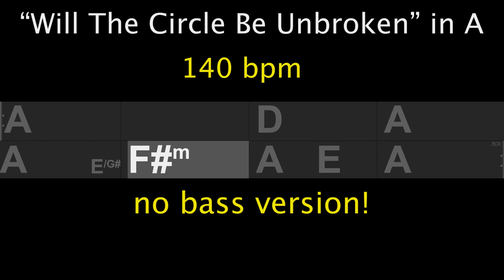Will The Circle Be Unbroken A 140 no bass version backing track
Old time standard. Practice your solos. I'll be uploading this at a few other tempos. Requests welcome. Happy practicing.

similar to the famous version recorded by, Nitty Gritty Dirt Band, Jeff Hanna,Jimmie Fadden,Bob Carpenter,Jimmy Ibbotson

banjo, guitar, dobro, fiddle, mandolin, violin, jam tracks, standard, fiddle tunes, classic, real instruments, play along, bluegrass jam